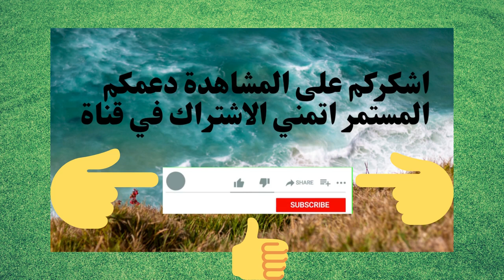ساعد الطفل على أن يكون مرحاضًا مريحًامبولة بنين بنات والرضع 🔥Help baby be comfortable wc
!🌹!مرحاض جديد للأطفال الأولاد والبنات والرضع  ومبولة الطفل وحلقة المرحاض

 افضل استضافة عمل موقع الكتروني اقل تكلفة .bluehost البدء بدءًا من 3.95 دولارً👇👇👇من